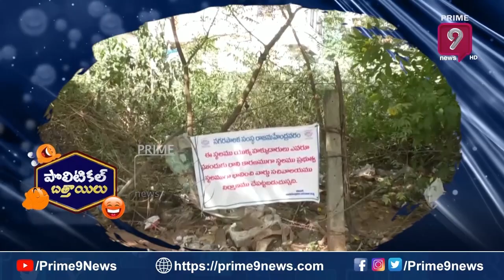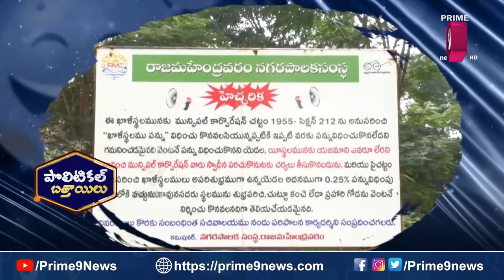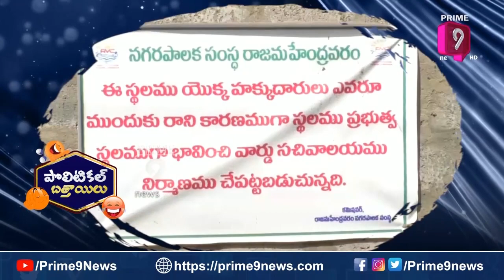ఏదీ వదలం.. కనబడితే పెట్టేస్తాం.. | Political Bathayilu | Prime9 News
Land Segment: ఏదీ వదలం.. కనబడితే పెట్టేస్తాం.. | Political Bathayilu | Prime9 News